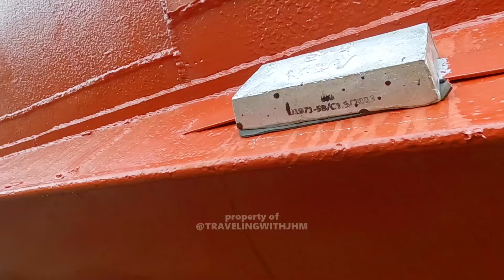Penampilan Baru KM Geovani Makin Keren Guys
Selamat datang di channel ini guys!!
Guys bila kalian para pencinta dunia kapal nah disini tempatnya karena disini kalian akan melihat banyak pergerakan kapal dari pelabuhan manado dan sekitarnya disini juga kalian akan melihat kapal menghadapi ombak besar, proses perbaikan kapal, kapal digalangan, kapal naik dok, pembuatan kapal baru, peluncuran kapal, pengalaman perjalanan diatas kapal dan banyak lagi cerita terkait kapal guys

FIND ME ON :
fb group : Info Kapal Manado & Sekitarnya